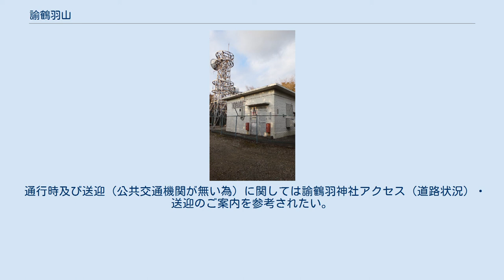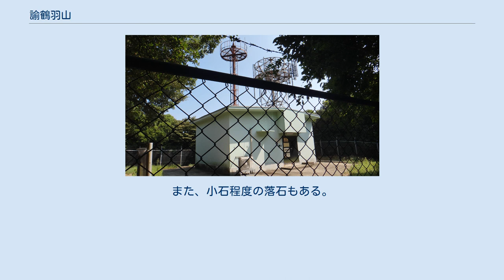諭鶴羽山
諭鶴羽山（ゆづるはさん）は兵庫県の淡路島南部をほぼ東西に連なる諭鶴羽山地の西部にある標高607.9mの山である。
諭鶴羽山地の最高峰であり淡路島の最高峰でもある。
南あわじ市の神代浦壁・北阿万稲田南・灘惣川の境界に位置する。
一等三角点設置。
柏原山、先山とともに「淡路三山」の一峰。
古名に譲葉山とも。
 山名はユズリハが多く見られることから、また、この山に群落をなす照葉樹が春から夏にかけて葉を更新して（若葉に譲って）いく様から名付けられたとされる。
 紀伊水道に浮かぶ沼島との間を通る中央構造線の北側にあたり、堆積岩である白亜紀の和泉層群の砂岩・礫岩などで成り立っている。
 南斜面は断層崖となっているため急傾斜で海岸線まで落ち込んでいる。
 これに対して東西の尾根は起伏が少なく穏やかに伸びている。
 瀬戸内海式気候に含まれる諭鶴羽山一帯は温暖で冬季に雨が少なく 、北側山麓には灌漑用の諭鶴羽ダム・牛内ダム・大日川ダムがある。
 瀬戸内海国立公園に属し、山頂一帯の諭鶴羽神社の社叢林は国立公園の特別地域に指定されている。
照葉樹林が広がり、標高450mあたりから上のアカガシの極相林は県内一といわれ、1974年（昭和49年）に兵庫県指定天然記念物に指定されている。
 また南側斜面にはスイセンが約7haにわたって自生していて、灘黒岩水仙郷として例年12月下旬から観光客を集めている。
 哺乳類ではニホンジカ、イノシシ、ニホンザル、タヌキなどが生息している。
 諭鶴羽神社 山頂の南側約400mに鎮座する諭鶴羽神社は創建が開化天皇の治世と伝えられる古社である。
祭神は伊弉冉尊・速玉男命・事解男命。
三角点のある山頂は諭鶴羽神社の御旅所で、毎年4月第2土曜日に行われる春の例大祭には神輿が上がる。
 自然崇拝に始まったとみられる諭鶴羽参りは平安時代になると修験道の一大道場として隆盛を誇った。
長寛元年（1163年）に書かれた『長寛勘文』の「熊野権現御垂迹縁起伝」によると、熊野神は英彦山から石鎚山、諭鶴羽山を経て熊野新宮・神蔵の峯へ渡られたとされる。
一帯に28宇の伽藍が建ち並び、熊野権現元宮・熊野本宮と称えられて京の都にまでその名が聞こえた。
『枕草子』にも「峰は ゆずるはの峰 あみだの峰 いや高の峰」とある。
 しかし康正2年（1456年）に戦乱で全山が焼失。
天文年間に美作藩主の助力で18宇を再建したが、天文18年（1549年）6月9日に石川紀伊守の乱で再び焼失。
再興の望みがないため資料を後世へ伝えるべく天文21年、美作の乗蔵らが各社堂・神仏を碑石に刻んで残した。
これらの碑石が奥宮・十二所神社に安置されている。
 その後、承応年間（1652年から1654年）に徳島藩主の蜂須賀氏により本殿、拝殿などが再建されたが、明治初年の神仏分離令によって衰退した。
 参道である諭鶴羽古道は、表参道が一の鳥居のある灘黒岩から18町。
裏参道が神代浦壁・賀集牛内から30町。
1町毎に町目地蔵が安置されている。
また古道から発掘された町石は建武元年（1334年）銘で、在銘町石として県下最古のものである。
また社叢林の原生林には前述のアカガシの他にタブノキの群落も見られる。
 名前の読みの類似性から、フィギュアスケート選手・羽生結弦のファンの「聖地」の一つともされている。
2014年のソチ五輪で金メダルを獲得した直後から、神社の存在がファンの間で話題になったと宮司が言った。
 通行時及び送迎（公共交通機関が無い為）に関しては諭鶴羽神社アクセス（道路状況）・送迎のご案内を参考されたい。
 南北どちらからも尾根までに急登がある。
 南北どちらも狭隘道路で、中型自動車（マイクロバスなど）以上は通行できない。
また、小石程度の落石もある。
諭鶴羽神社前の駐車場から山頂までは諭鶴羽古道（裏参道）で約400m。